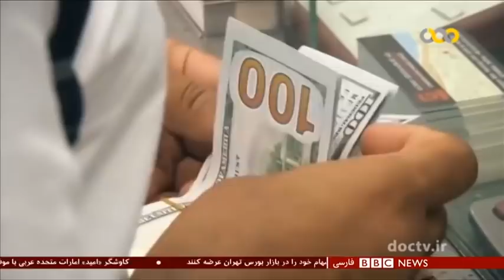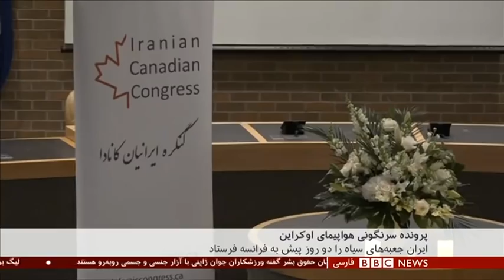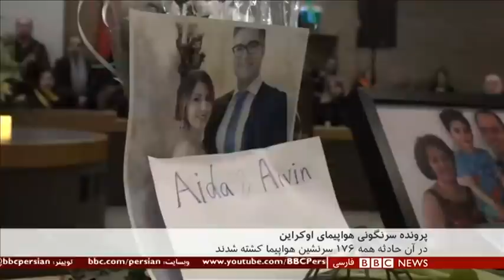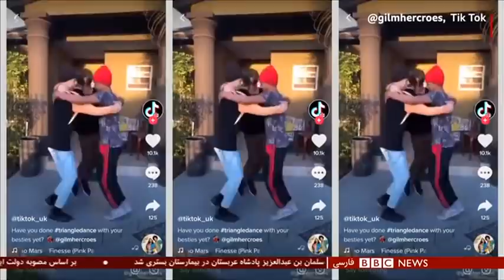اخبار شاعت شش عصر- دوشنبه ۳۰ تیر